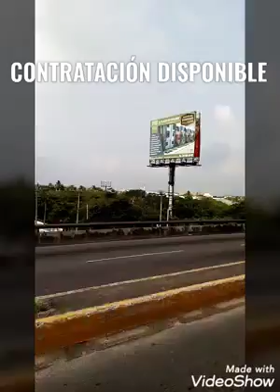wuiki wuiki : Paco el genio de los teclados